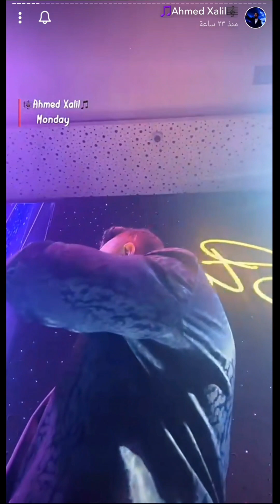Ahmad Xalil لەگەڵ باران & Farsi & بە یادی تۆ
ئەحمەد خەلیل احمد خليل